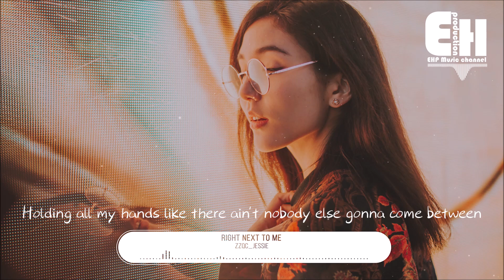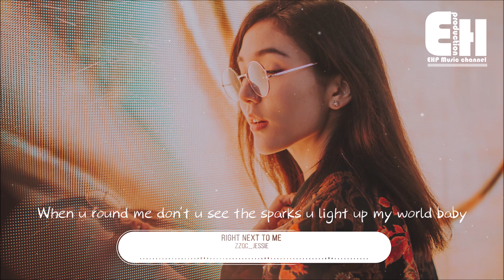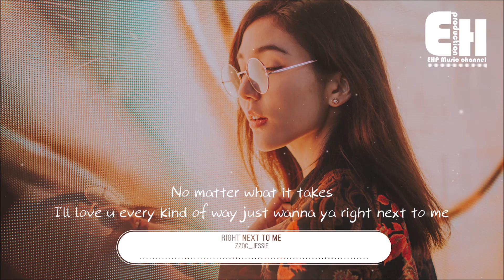Zzqc_Jessie 宗祈辰 - Right Next To Me『Just wanna spend forever Cuz u r all that I need.』【動態歌詞Lyrics】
❖歌詞在下面❖
演唱：Zzqc_Jessie
作曲：Zzqc_Jessie
作詞：Zzqc_Jessie

Like it's ur birthday make a wish
Give what u want I know ya craving for that kiss UHmm
Baby waste ur time with me I'll make u feel alright
Hold my hand like there ain't nothing else to worry
All of my love that is what I'm gon give

Tasting all these bitter sweet I'll love u 300 everyday I repeat
Saying where's the love where's the love
Now this is it

Holding all my hands like there ain't nobody else gonna come between

Just wanna spend forever Cuz u r all that I need
Gave u my heart and promise u'll never leave
Feeling our chemistry u know that I'll let u win
No matter what it takes I'll love u every kind of way just wanna ya right next to me

Just want u right next to me

I did a lot of things wrong
Baby u make me feel strong strong again
Again again

Show u all my flaws now I don't need no mask on
When u round me don't u see the sparks u light up my world baby
Baby~

Tasting all these bitter sweet I'll love u 3000 everyday I repeat
Where's the love where's the love

And saying where's the love where's the love

❖歌手資料 About Singer
 ➸ 網易云音樂 | Zzqc_Jessie
 ➸ 抖音號 | 3626278
 ➸ 全民K歌 | Zzqc_Jessie
 ➸ 唱吧 | Zzqc_Jessie

❖Original Photo by oneinchpunch